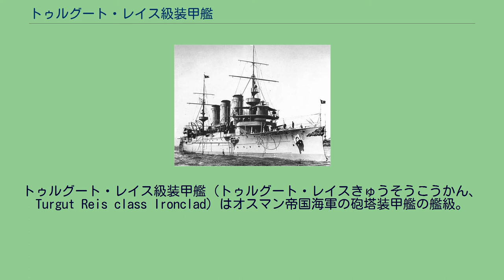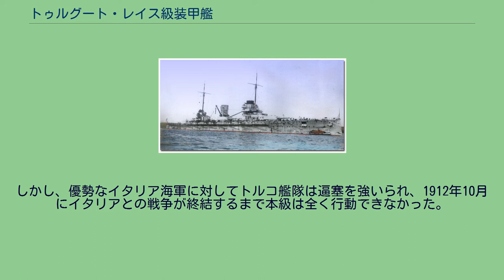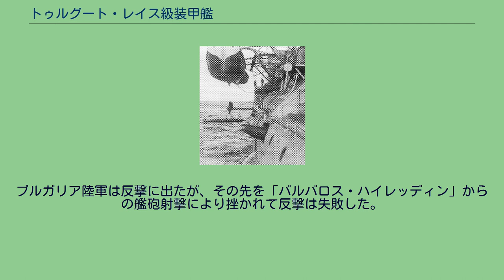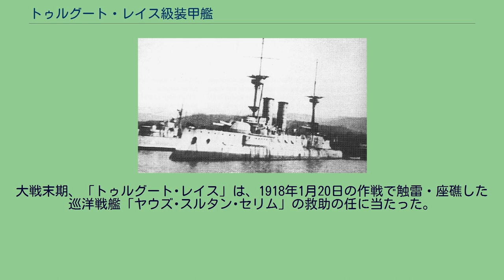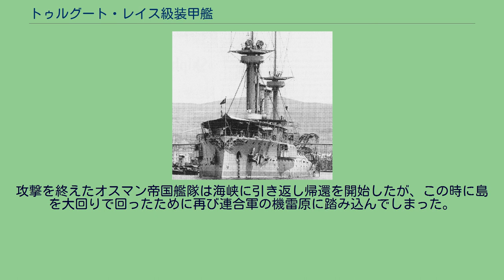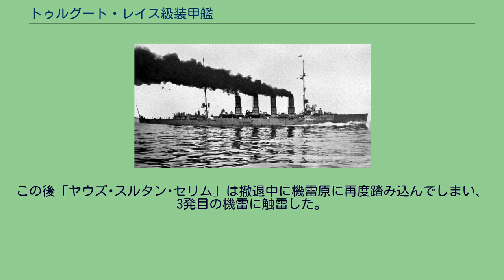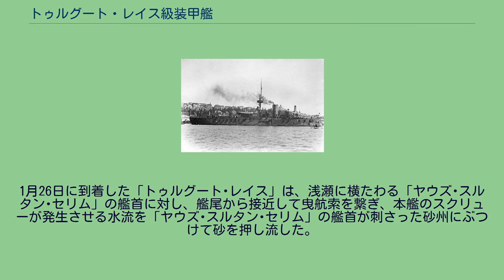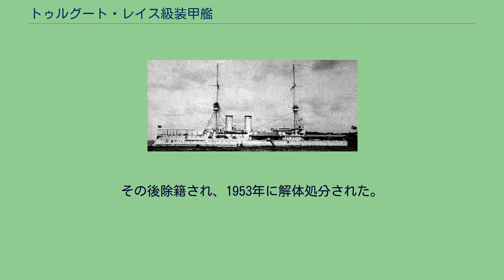トゥルグート・レイス級装甲艦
トゥルグート・レイス級装甲艦（トゥルグート・レイスきゅうそうこうかん、Turgut Reis class Ironclad）はオスマン帝国海軍の砲塔装甲艦の艦級。
本級の前身はドイツ帝国海軍の「ブランデンブルク級戦艦」であり、そのうち2隻を第一次世界大戦前にオスマン帝国がドイツから購入したものである。
右舷から撮影された「トゥルグート・レイス」。
本級は、オスマン帝国海軍が沿岸部の防衛を主任務として使用することを目的に購入したもので、予算は国民からの寄付により、一隻あたり100万リラでドイツ帝国より購入された。
この当時のオスマン帝国海軍には老朽化した装甲艦しか存在せず、列強の前弩級戦艦に互角に戦える戦力は無かった。
おりしも、オスマン帝国から独立した新興国ギリシャは列強の援助により着々とオスマン帝国海軍に対抗可能な海軍戦力を整備しており、1891年にはギリシャ海軍がフランスに発注した海防戦艦「イドラ級」3隻中の2隻がピレウスに到着していた。
しかし、当時のオスマン帝国は極度の財政難で、新造艦の購入負担に耐えず、敵対国の増強に対しては既存の装甲艦をドイツ・イタリア等の造船所で近代化改装を行い、装甲巡洋艦程度の火力を持たせるのが精一杯だった。
その後、1908年に青年トルコ人革命が起き、成立した青年トルコ党政権は、老朽化した海軍を更新すべく、統一と進歩委員会の支援により国民から寄付を募り、ドイツ帝国から前弩級戦艦「ブランデンブルク級」のうち2隻を購入した。
購入時点でイギリス海軍が建造した弩級戦艦「ドレッドノート」によって時代は弩級戦艦時代に入っており、前弩級戦艦ですらないブランデンブルク級は安価に購入することができた。
本級は1902年から1905年にかけてオーバーホールを兼ねた近代化改装を受けており、旧式であるが物はしっかりしていた事もトルコにとって幸いであった。
トルコに売却されたのは「クルフュルスト・フリードリヒ・ヴィルヘルム」と「ヴァイセンブルク」で、中でも「クルフュルスト・フリードリヒ・ヴィルヘルム」はブランデンブルク級の中でも旗艦設備を持っていた。
1910年8月にトルコに到着してそれぞれ就役した。
1915年に撮られた「トゥルグート･レイス」。
前身のブランデンブルク級戦艦は、フランスの造艦様式に範をとり、船体は顕著なタンブル・ホーム型の船体断面を有する船首楼型で、この船体中心線上に連装主砲3基を配置する基本配置としていた。
購入後も大幅な改装はなく、艦形・基本配置はドイツ海軍時代と変わっていない。
1910年に撮られた「クルフュルスト・フリードリヒ・ヴィルヘルム（後のバルバロス・ハイレッディン ）」艦橋側面から2番煙突側面にかけて開いた四角い砲門から副砲が出ている。
ドイツ海軍時代に片舷3基だった副砲は片舷4基に増載された。
写真下部に写る魚雷発射管に魚雷を装填中の写真。
艦載艇の下の砲門から防水布が巻かれた10.5cm副砲3基が見える。
本級の主砲は28cm40口径砲（1・3番主砲）及び28cm35口径砲（2番主砲）で、ドイツ海軍時代と同じである。
また、副砲は10.5cm35口径速射砲と8.8cm35口径速射砲、フランスのオチキス社のオチキス 3.7cm40口径機砲で、水雷兵装は45cm魚雷発射管6基である。
これらも基本的にドイツ海軍時代の装備を踏襲している。
オスマン帝国海軍に就役後の1912年に、8.8cm速射砲2基と舷側の45cm魚雷発射管2門を撤去した。
1916年に「トゥルグート・レイス」のみ10.5cm速射砲6基を撤去した。
次いで1927年に8.8cm速射砲4基と艦首の45cm魚雷発射管1門を撤去した。
本級の推進機関である三段膨張式三気筒レシプロ機関の写真。
本級の機関部は基本的にドイツ海軍時代と変わっていない。
主ボイラーはドイツ海軍式石炭・重油混焼水管缶12基であり、推進機関として直立型三段膨張式三気筒レシプロ機関2基を組み合わせ、2軸推進で最大出力10,228馬力、速力16.0ノットを発揮した。
燃料消費量から石炭1,050トンとタール油110トンで速力10ノットで4,500海里を航行できる能力を持っていた。
前身のブランデンブルク級戦艦は、以前の海防戦艦時代から引き続きタンブル・ホーム型の船体断面形状を採用した。
舵は主舵だけである。
艦載艇置き場には蒸気艇2隻、ランチ2隻、カッター2隻、ジョリー2隻、ジンギー2隻、ピンネース...